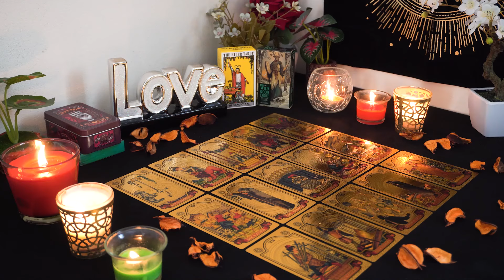PISCES💘 They Pursue You Now! They Were Too Broken Before But They Are Healed💝💖 Tarot Reading